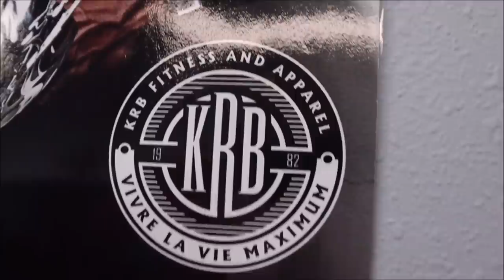High Volume Back Workout (feat. Kelly Burke) | Post Workout Buffet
Bent Over Row (dumbbell)- 3 sets of 10-12 reps
Seated Cable Row- 3 sets of 10-12 reps
Hyper Extensions- 3 sets of 10-15 reps